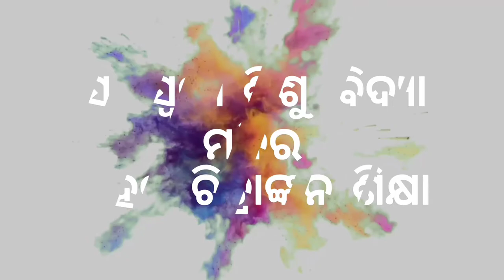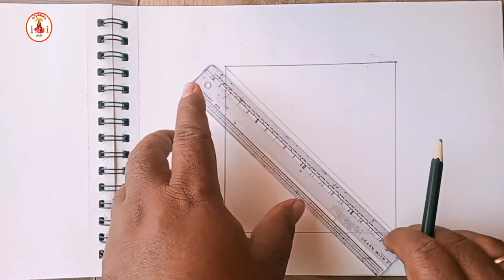EASY DRAWING AND PAINTING METHOD FOR 4 LEAVES BETWEEN A SQUARE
This vedio is for New Drawing larners Specialy For student of Saraswati Shishu Bidya Mandir Becuse it's following  the Reference book and guideline of Sahaja chitrankana Sikhya Book Hope other students also groom with this video This  video  is all about the besic principle of easy drawing method.